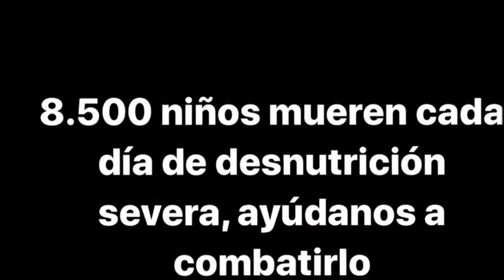Nunca tires la comida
Nos hace una llamada a no tirar nunca la comida porque muchos darían lo que fuese por aprovechar esa comida que se tira habitualmente.

I.E.S. EL CAMINÁS 1ESOB1
Festival de Clipmetrajes de Manos Unidas